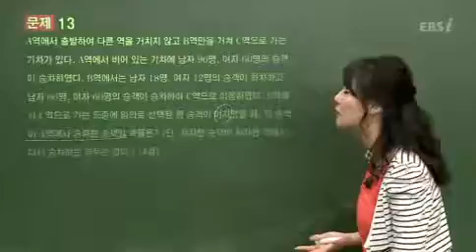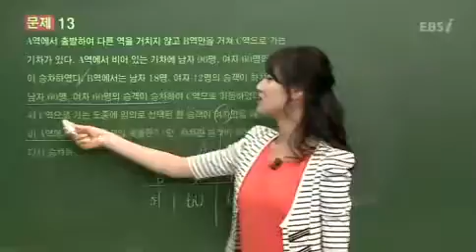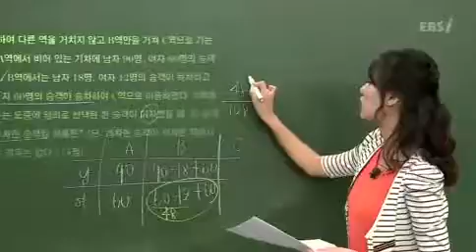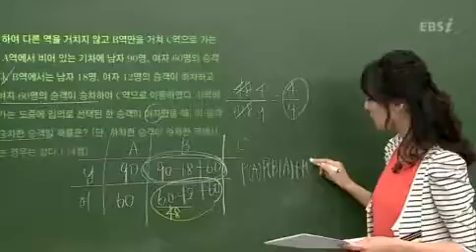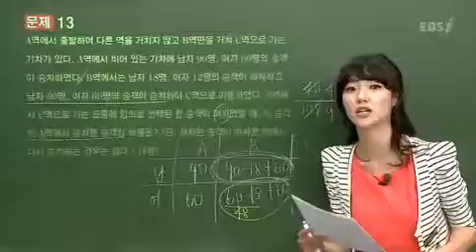201210교육청A13@ebs@이하영